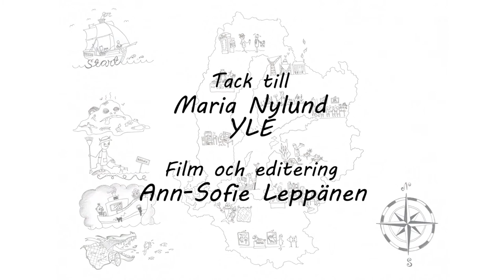Journalist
Har journalister någon roll i Östersjöns skyddsarbete? Maria Nylund, från Svenska Yle, berättar.